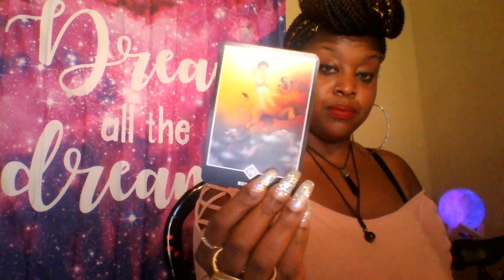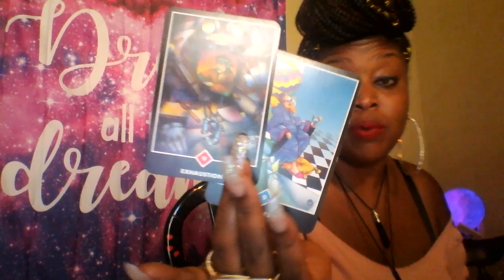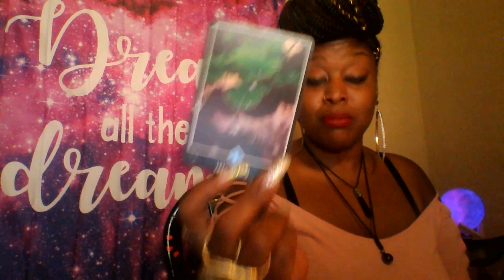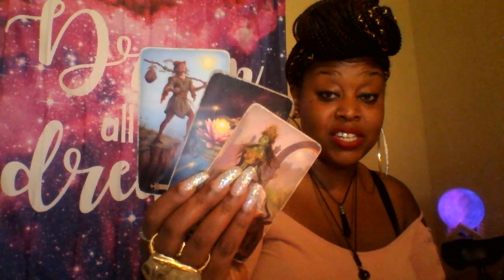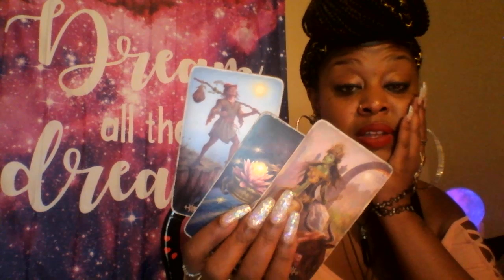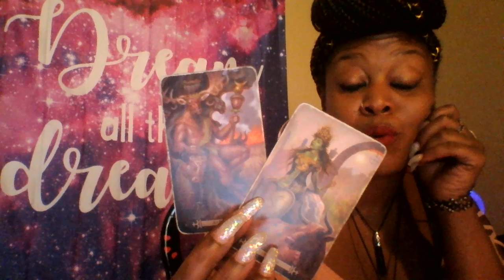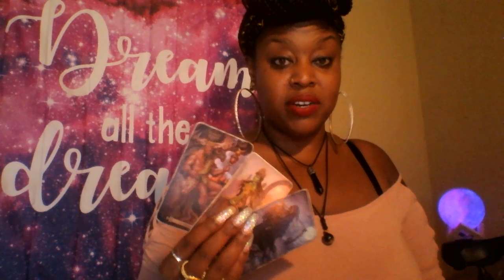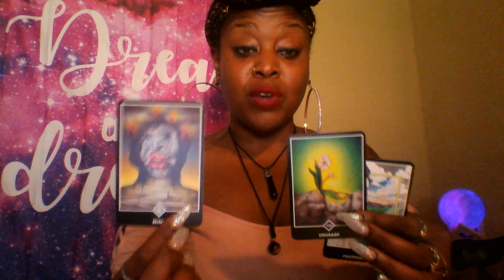Taurus 🎒 Pulling The Plug On Sum BullSh** -October 2019